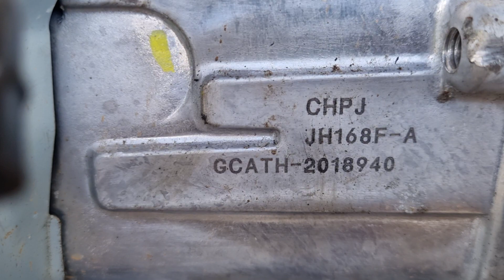13/5/22 Hot 💥 Lô máy xăng Honda GP200 6.5hp cốt xéo. Bơm nước mini, dàn nén...Liên hệ: 0976.4500.89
🚍Hàng về 📢 Honda gp200 6.5hp cốt xéo đã về tới nha quý khách  🤗
🏭 CH dụng cụ nông nghiệp Chuyên Cần
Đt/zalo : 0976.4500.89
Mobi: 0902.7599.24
Đc: 118 ấp Thị 2, Hội an, Chợ mới, An giang